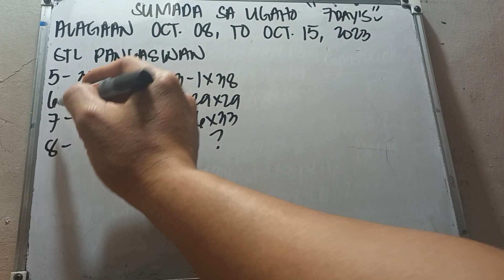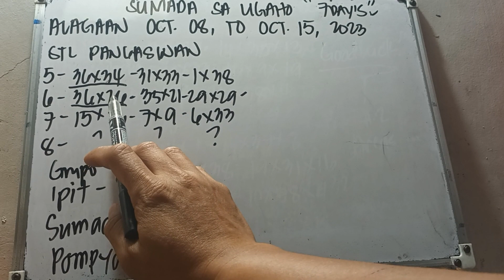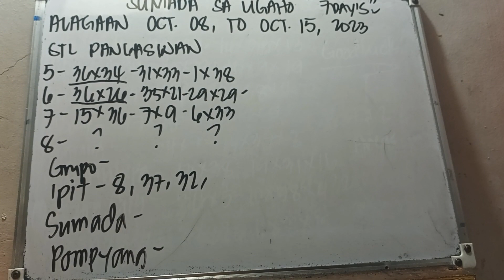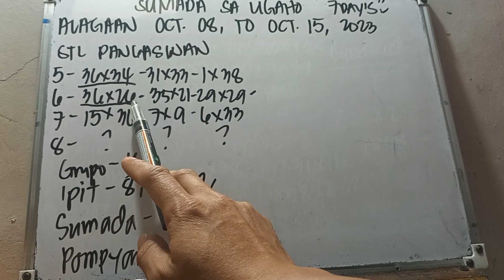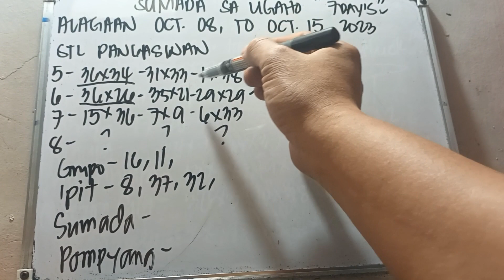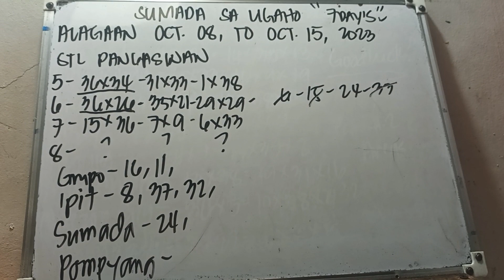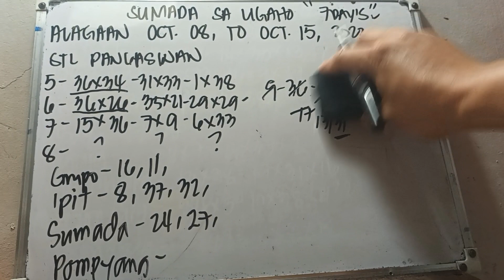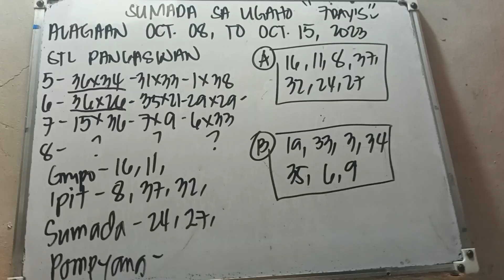STL PANGASINAN/ SUMADA SA LIGAHO/ ALAGAAN OCTOBER 8, TO OCTOBER 15, 2023/ ALL DAY TAYAAN.